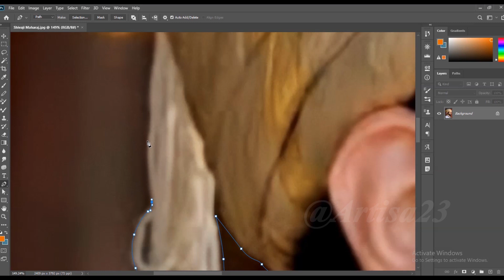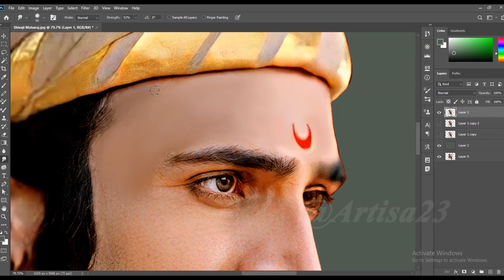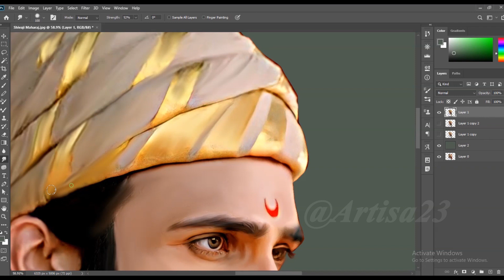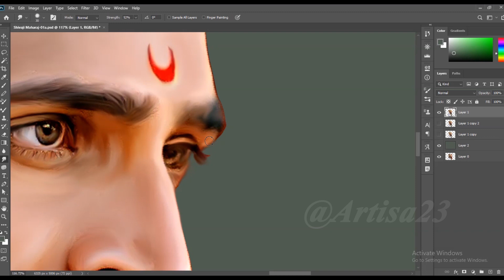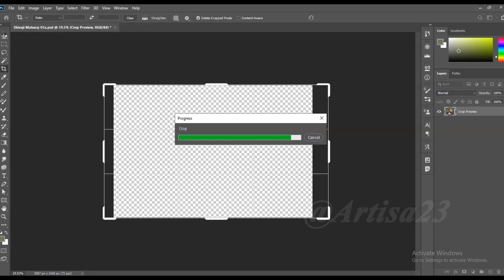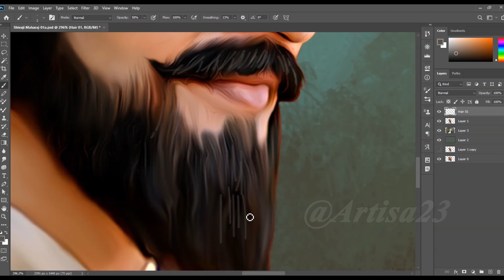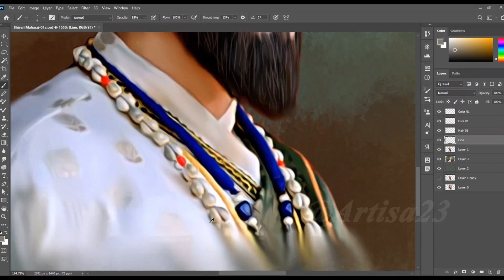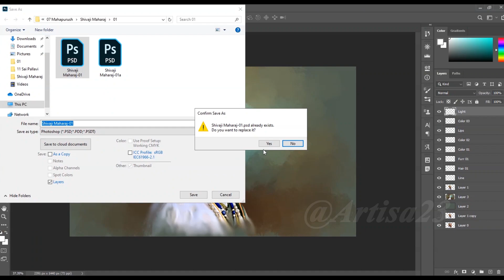Chhatrapati Shivaji Maharaj Digital Portrait Painting | Artisa 23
Artisa 23

( Order accepted )